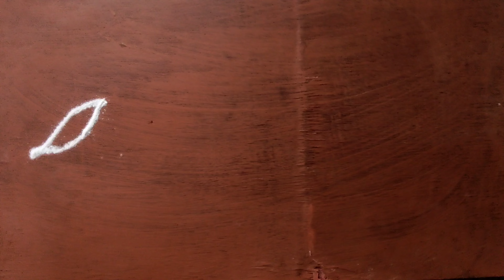easy and beautiful border rangoli designs//border rangoli